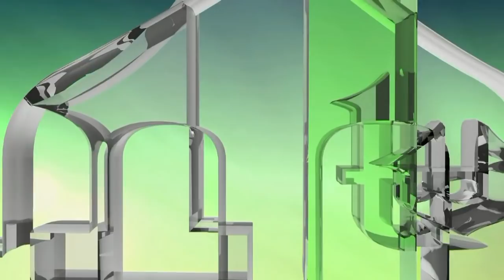KAKO SAČUVATI PSIHIČKO ZDRAVLJE U VRIJEME IZOLACIJE - ISLAMSKI SAVJETI - DR. ŠEFIK KURDIĆ